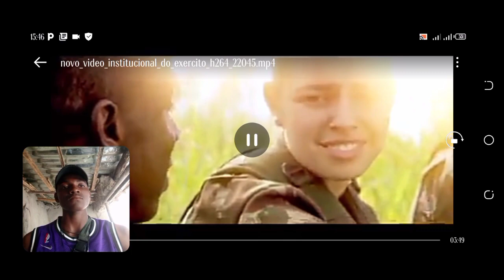GRINGOS REAGINDO INSTITUCIONAL DO EXÉRCITO BRASILEIRO | FIQUEI CHOCADO😭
Saudações pessoal espero que todos estejam bem e gozando de uma boa saúde. Bom! Se o conteúdo estiver top peço para deixar um comentário e por favor não esqueça de se subscrever aqui no canal e partilhar.

OLÁ PESSOAL DO CANAL MANO DIEGO VLOGS.

Me siga também no INSTAGRAM:
manodiegovlogs1

Pode me Chamar no WhatsApp bem vindo ao meu WhatsApp

PRESENTES (ROUPA E COMIDA)
País: Moçambique
Província: SOFALA
Cidade: DONDO
Código postal: 2104

Muito obrigado e continuação de um bom dia aquele forte abraço 🫂.

© Se Não for Corajoso o Suficiente, Ninguém vai apoiá-lo.